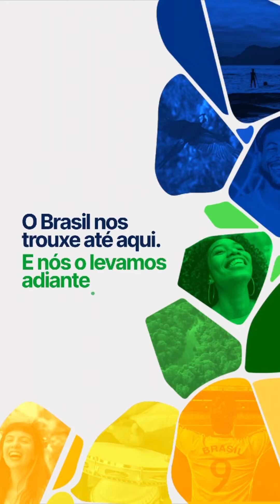Acompanhe o passo a passo da montagem de um conjunto lubrefil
➡️ Já viu um lubrefil ser montado? A Werk-Schott te mostra como é feito todo o processo.

📲 Entre em contato com a nossa Central de Atendimento pelo link disponível na bio ou 🌐 acesse